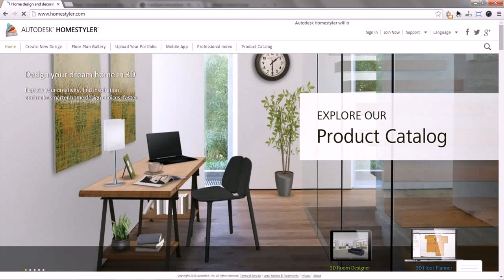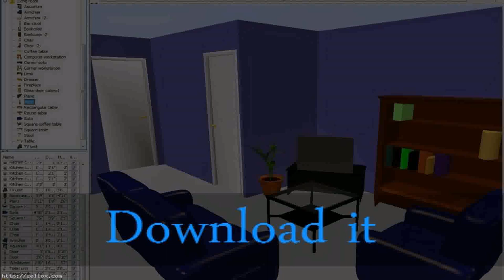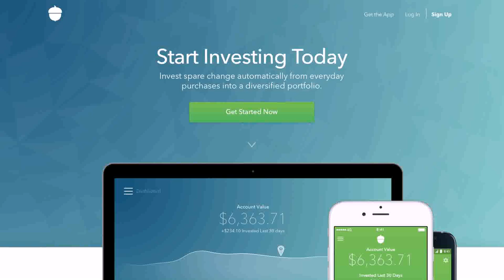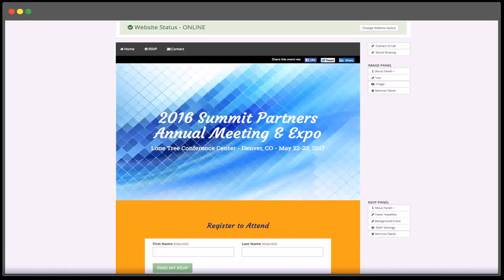Home Interior Design Software For Mobile - DaddyGif.com (see description)